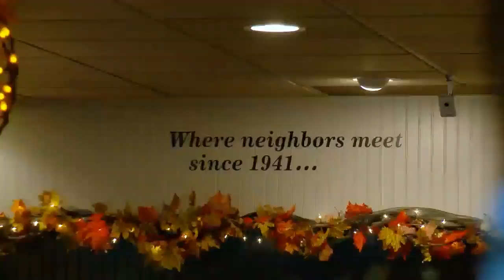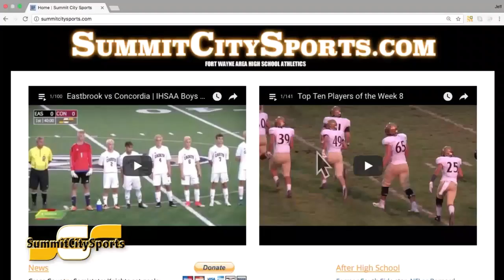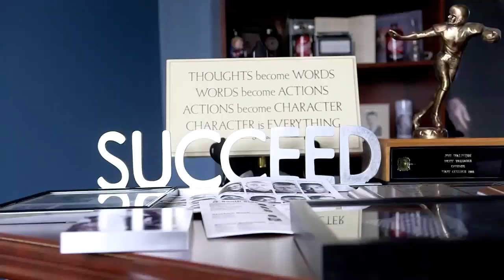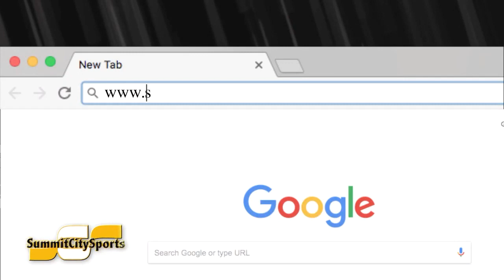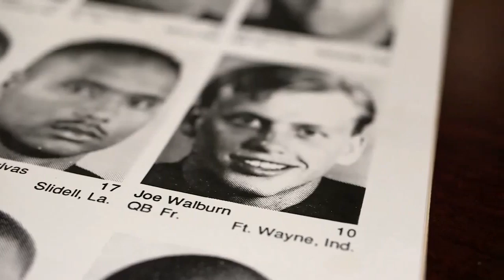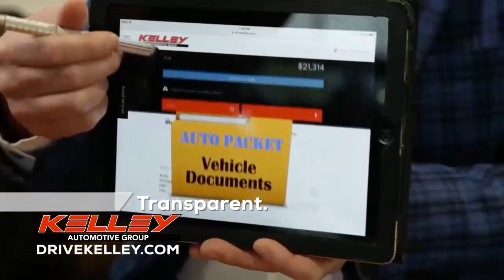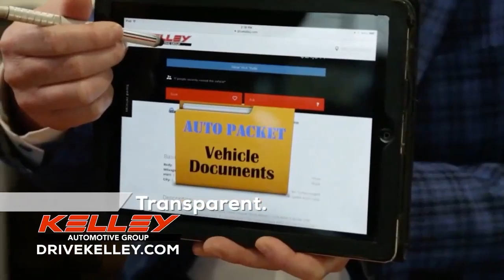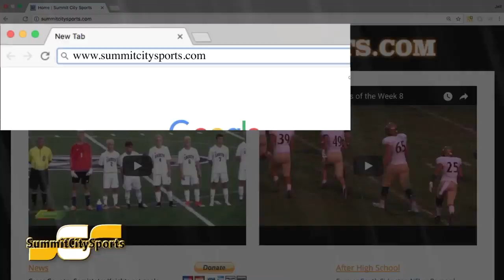Bishop Luers at Eastside | IHSAA Football | SummitCitySports